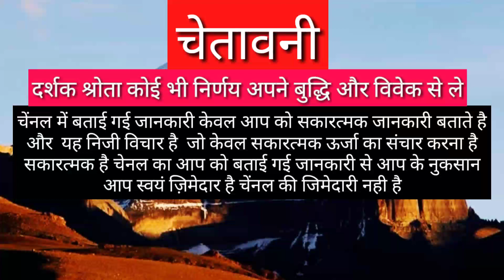DHANU RASHIFAL 2021 | SAGITTARIUS HOROSCOPES 2021 | DHANU RASHI SAGITTARIUS 2021 | SAGITTARIUS JUNE